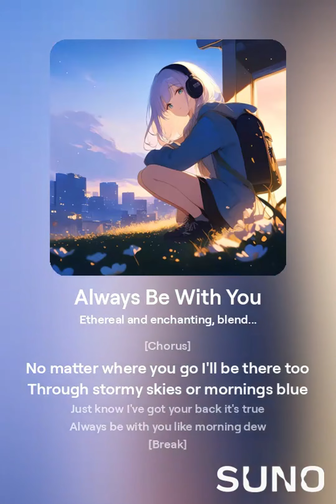Always Be With You | 永遠陪伴你身邊 | 中文字幕 | Pei-Kang Hsu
影片增設中文歌詞字幕，請開啟字幕觀賞

《永遠陪伴你身邊》是一首迷人而動人的歌曲，巧妙地融合了新世紀、凱爾特和古典的影響。其舒緩的旋律和真誠的歌詞創造了愛與承諾的永恆旅程，邀請聽眾進入一個寧靜美麗和深刻聯繫的世界。

"Always Be With You" is an enchanting and moving song that masterfully blends New Age, Celtic, and classical influences. Its soothing melodies and heartfelt lyrics create a timeless journey of love and commitment, inviting listeners to a world of serene beauty and profound connection.

[Intro]

[Verse]
Underneath the city lights glow bright
We'll chase the stars until the end of night
Through the chaos we find our dance
In this wild and reckless romance

[Break]

[Verse 2]
Side by side through thick and thin we fight
In your eyes I see the guiding light
Hand in hand we conquer and grow tall
Catch me if I stumble or I fall

[Chorus]
No matter where you go I'll be there too
Through stormy skies or mornings blue
Just know I've got your back it's true
Always be with you like morning dew

[Break]

[Verse 3]
Sailing through dreams like ships on the sea
Mapping out the future just you and me
With every heartbeat our rhythm flies
Together we're unstoppable we rise

[Bridge]
Through every season through sun and rain
In joy and sorrow in pleasure and pain
We'll write our story with endless ink
Not a single moment out of sync

[Break]
Like morning dew

[Break]
Like morning dew

[End]

[Intro]

[Verse]
在明亮的城市燈光下
我們追逐星辰直到夜的盡頭
在混亂中我們找到舞步
在這狂野而無畏的浪漫中

[Break]

[Verse 2]
並肩作戰　無論順境還是逆境
在你眼中我看到了指引的光芒
手牽手我們征服並成長
如果我跌倒　請抓住我

[Chorus]
無論你去哪裡　我都會陪伴
在風暴的天空或藍色的晨曦中
請記住我一直支持你　確實如此
永遠陪伴你身邊　像晨露一般

[Break]

[Verse 3]
在夢想中航行　像海上的船隻
描繪未來　只有你和我
每一次心跳　我們的節奏飛揚
我們無可阻擋　一同崛起

[Bridge]
經歷每一個季節　陽光和雨水
在歡樂和悲傷中　在快樂和痛苦中
我們用無盡的墨水寫下我們的故事
每一個時刻都不會不同步

[Break]
像晨露一般

[Break]
像晨露一般

[End]